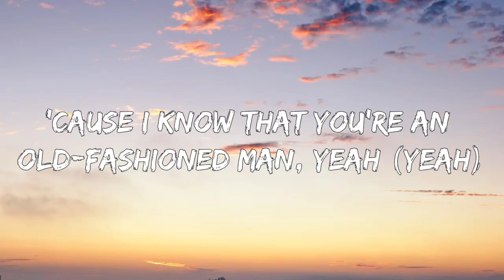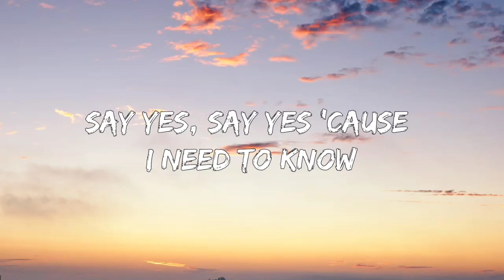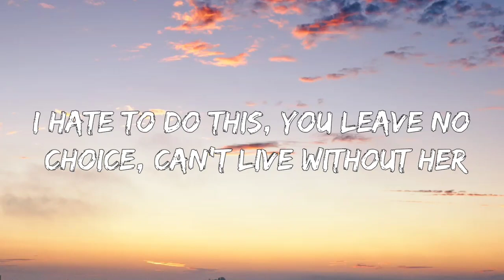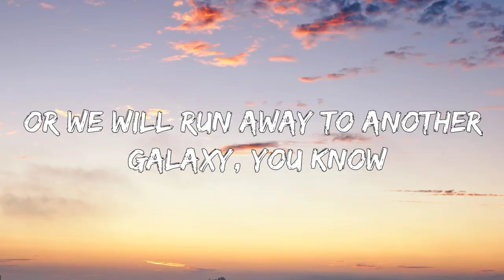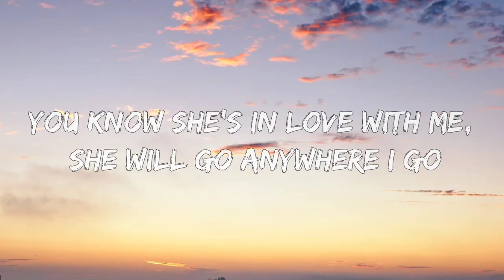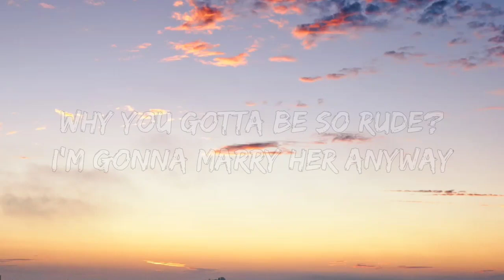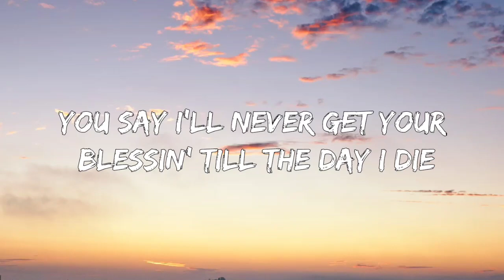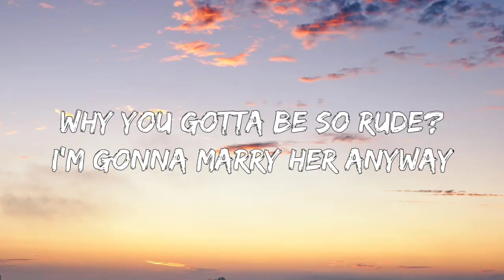magic! - rude (Lyrics)